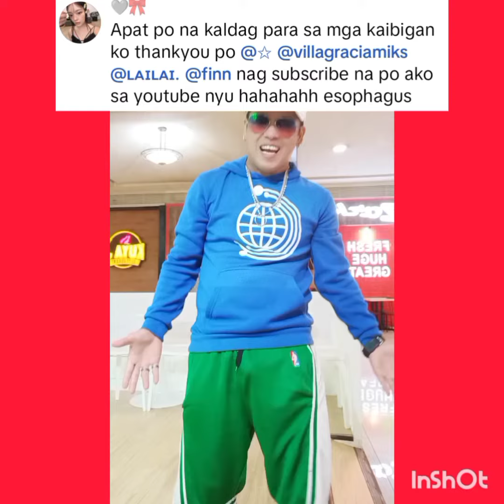YOUTUBE SHOUT OUT